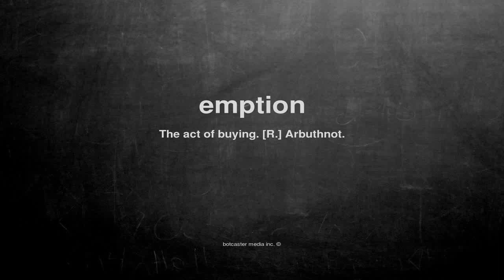What does emption mean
What does emption mean in English?